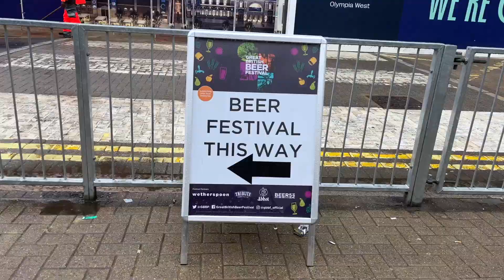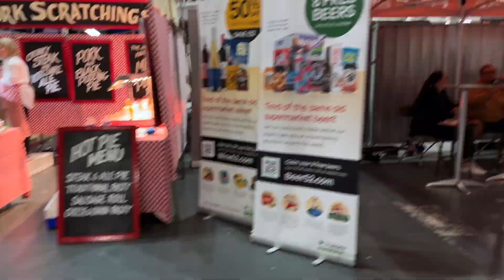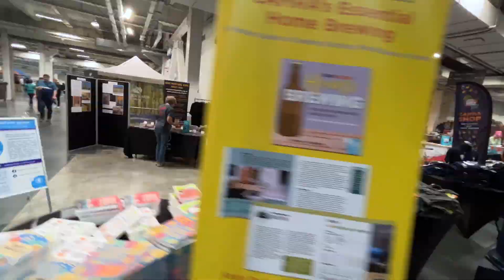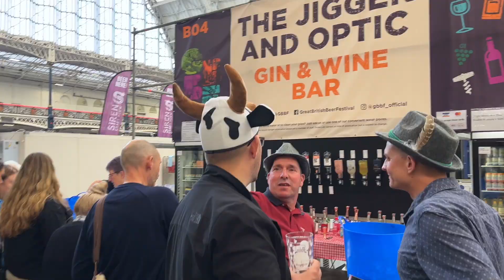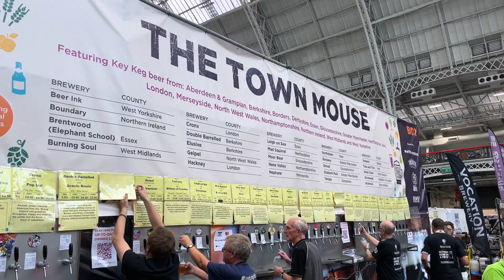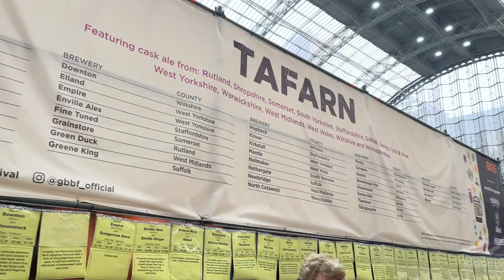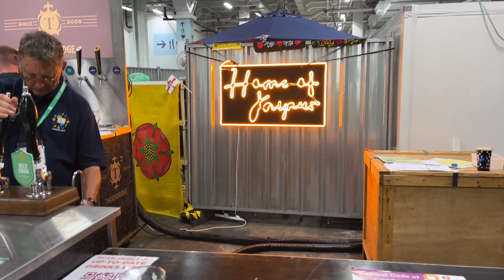The Great British BEER FESTIVAL 2023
This is our experience at last week's GBBF, as we do every year, we headed off to Olympia to sample some of the best beers available and experience the day.
For a full review of the beers and the day go

And yes, spot the mistake on the end card!

Howdy, and welcome to 'London Creative Out and About', this is the 2nd channel for @LondonCreative, simply because the main channel - has been trying to fight the YouTube Algorithm for nearly 4 years and is failing.
London Creative is all about being 'In London+/or Being Creative' but YouTube doesn't like the diverse content and wants channels to do just one thing, hindering my growth.
So I am moving the 'In London' videos to here and leaving the 'Being Creative' videos on the other channel, it is going to be a bit of a mission to do and will happen slowly, but hopefully with the split of content London Creative can grow and become more.
It does mean that there may be fewer videos and probably not one every week as I switch between the 2 channels.
So if you want to see my adventure in London and sometimes, beyond, then this will be the channel for you and if you want creative endeavours then the other half is the one for you - of course, there is no reason you can't (and shouldn't) subscribe to both and get the best of both worlds!

My Books
The Liquorice Box

Icia St.Clare and the Sector D Warffs: Comes with a  warning: It's a silly, Erotica, Space Opera, that was written in three months for a friend's birthday present.